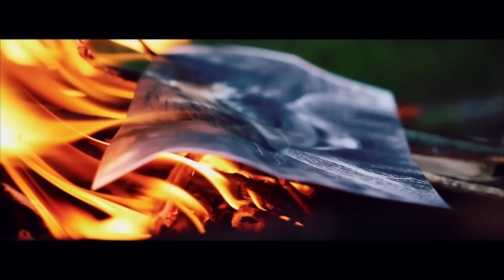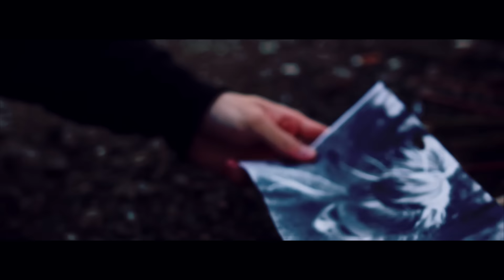Mücke - Unser Paradies (Offzielles Video)